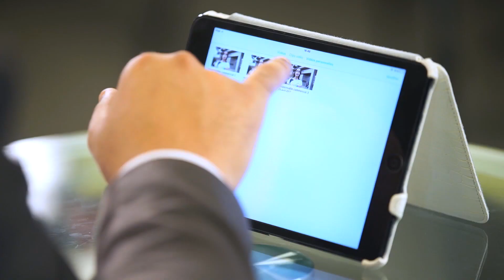Tawjih Mihani / Hatim - Responsable Commercial B2B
Emadrassa - Tawjih Mihani !
Découvrez le témoignage de Hatim Hougga, Responsable Commercial B2B chez inwi